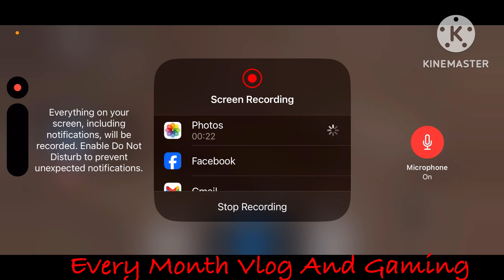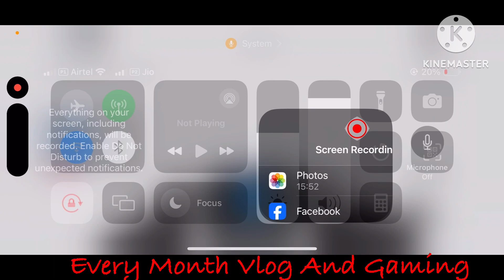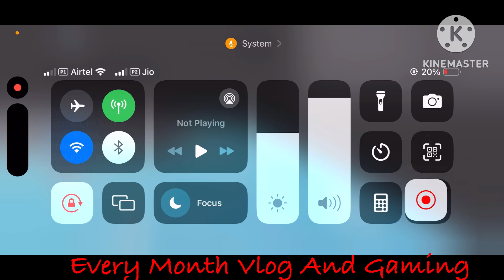Mota Teacher😒😒😒😒😒 l Plzz Subscribe My Channel l roblox gaming l Great School Breakout!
Roblox - Great School Breakout!(first person obby )